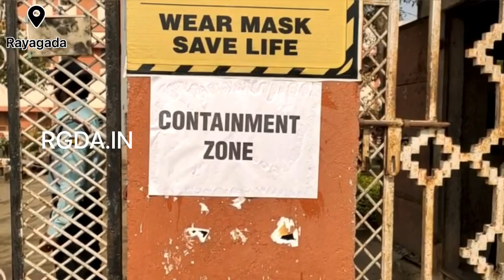ଘରୋଇ ଇଞ୍ଜିନିୟରିଂ କଲେଜରେ କରୋନା ବ୍ଲାଷ୍ଟ, ୪୬ ଛାତ୍ର ଆକ୍ରାନ୍ତ ହୋଇଛନ୍ତି ।